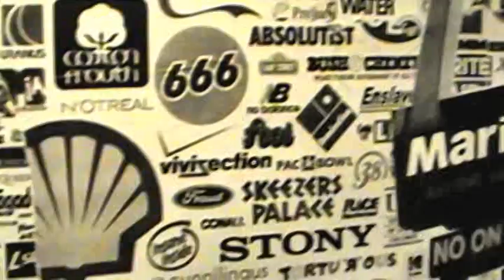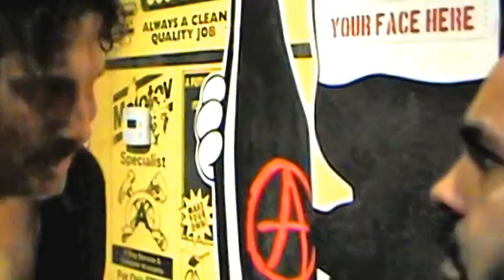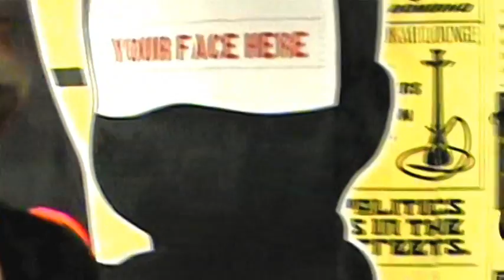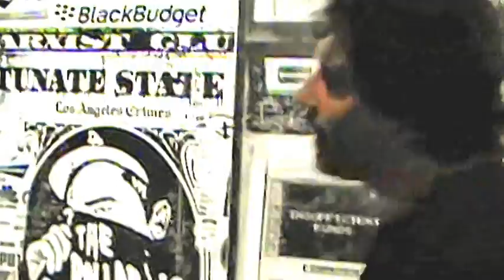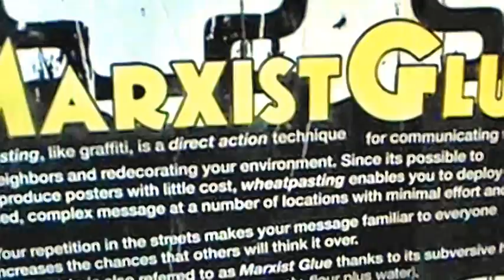Revision: "LOGO MOFOs mashup"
Re-edit of espressode 9: "LOGO MOFOs" featuring Marxist Glue at the Hold Up Gallery in Little Tokyo. Written by Michael Arturo, inspired by Naomi Klein's "No Logo".  Featuring Manuel Bermudez and Michael Arturo.  Produced and Directed by Norma Vega. Shot at the Hold Up Gallery in Little Tokyo, November, 2010.